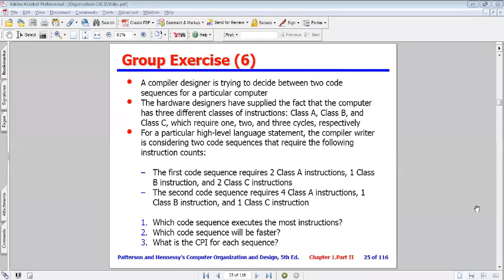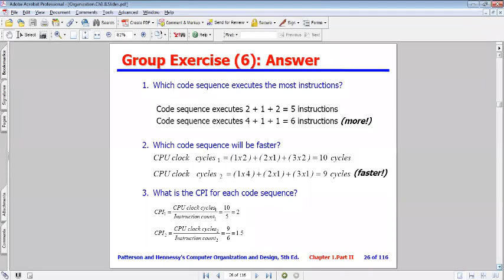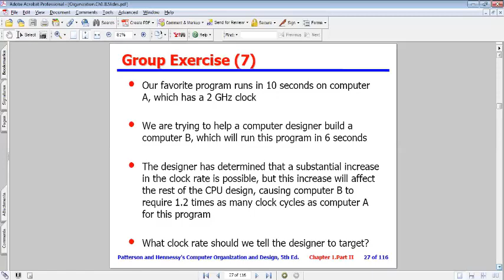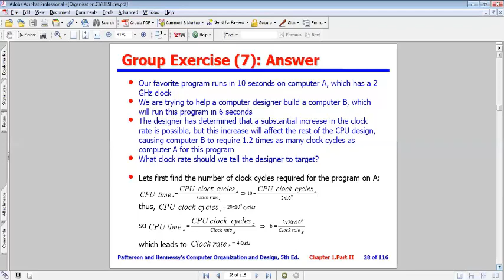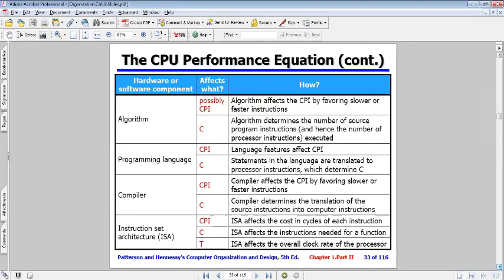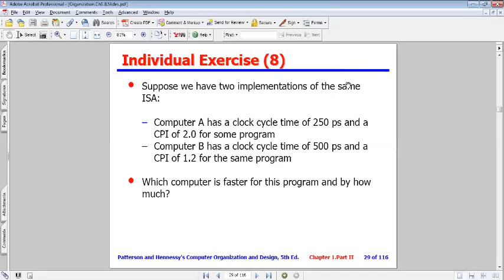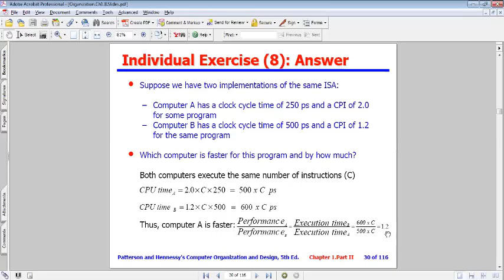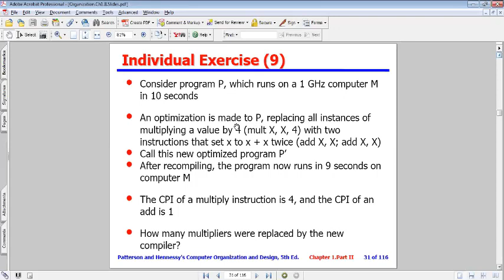CSE 112 - Lecture 3 - part 1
CSE 112: Computer Organization and Architecture